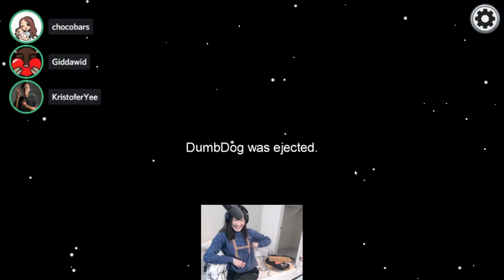Hafu getting Griefed by Giddawid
i do not monetize my videos so if you do get an ad, youtube will be taking all the money from that ad.

context: gid called the lights on hafu which would make it impossible for her to win. but dumbdog gave it to her

timestamp from vod: 1:05:12